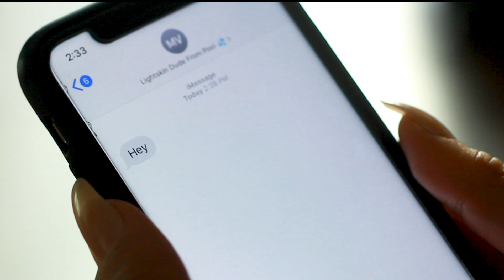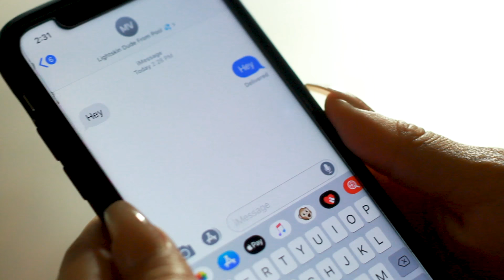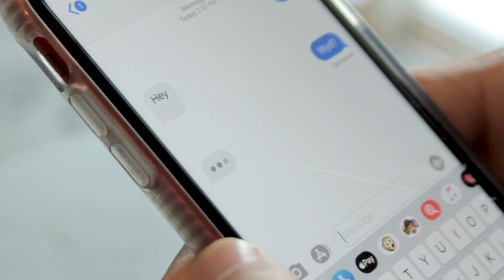HOW GIRLS THINK VS. HOW THEY ACT! | FT. EVELYN G & WILLIAM BASHAM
Download the songs by DK & Jassiel!

FEATURING:

Evelyn G.